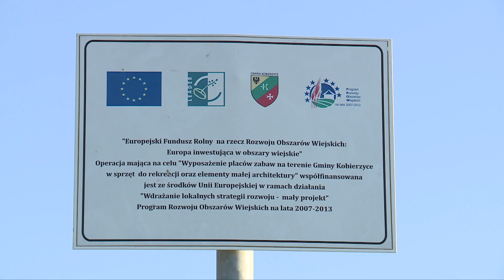Miliony na drogi i place zabaw w Kobierzycach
Gmina Kobierzyce nadal inwestuje. W tym roku piękne i nowoczesne place zabaw powstały w Tyńcu Małym, Wysokiej oraz w samych Kobierzycach. Jedna z najbogatszych gmin w Polsce buduje też nowe drogi oraz remontuje istniejące arterie. Podsumowanie inwestycji w materiale naszego reportera Mateusza Czmiela.